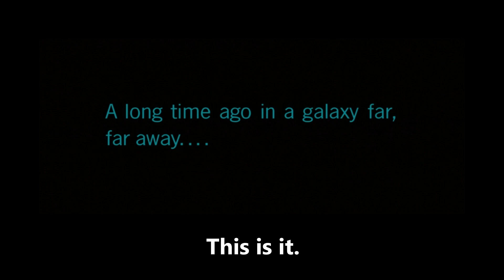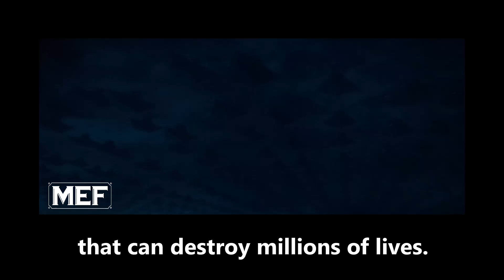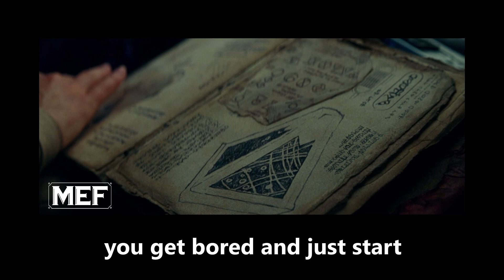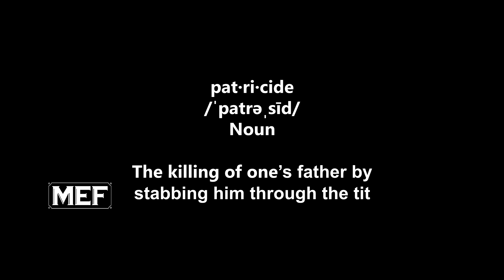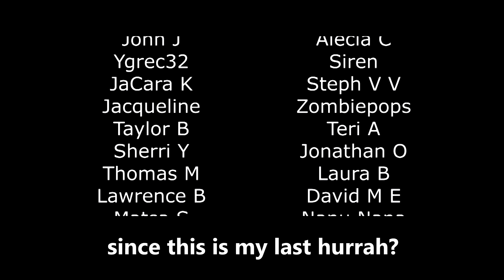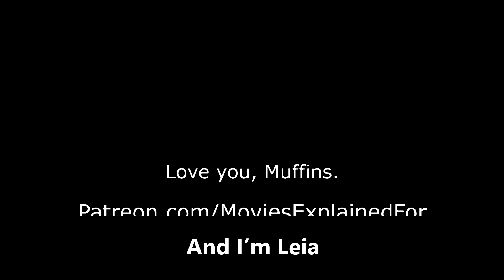The Rise of Skywalker Explained For Everyone! (A Star Wars Episode IX Comedic Commentary)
You may ask me, "Jeb, why is this movie explained for everyone?" And though I might feel the answer is obvious, the simple answer is, I felt this story needed a tiny bit more expansion. That it was lacking a little something-something. So I fixed it.

Even $1 from several patrons ads up and helps this channel grow. Thank you for your help!

Thank you all who have already contributed!